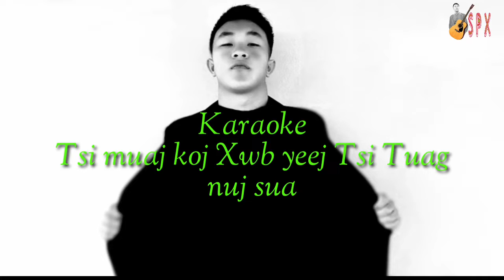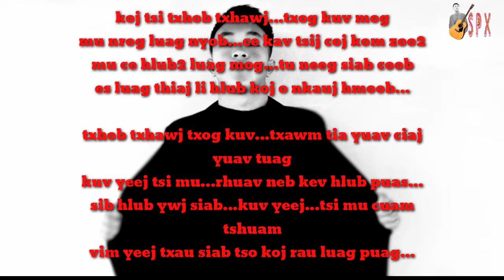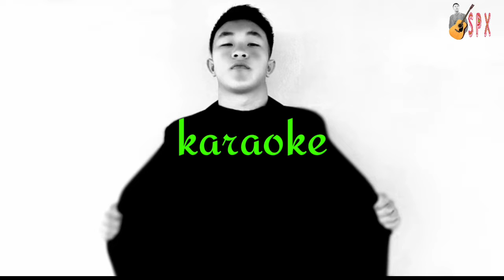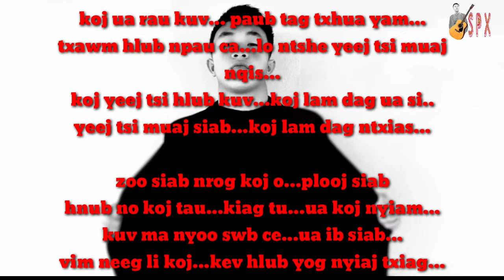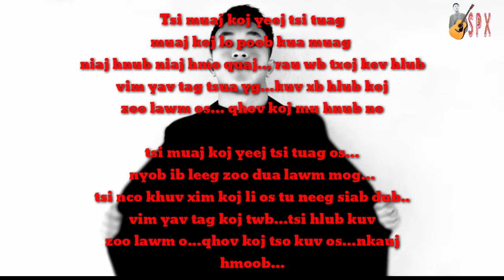Karaoke-Tsi muaj koj xwb yeej tsi tuag[NujSua SPX]